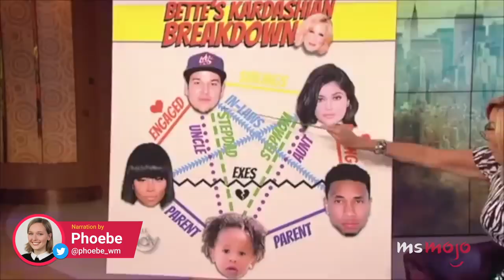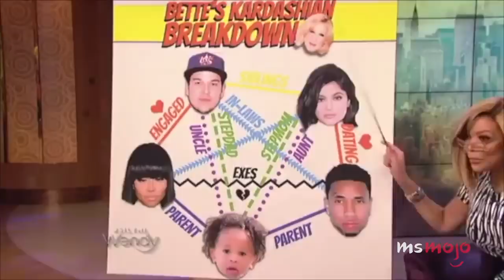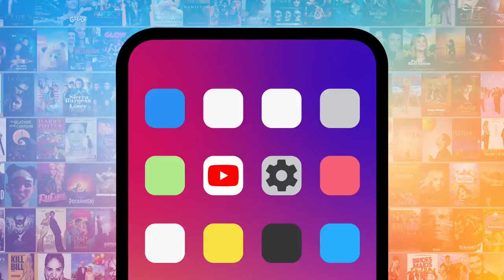Top 10 Cringiest Wendy Williams Moments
These awkward Wendy Williams moments are exactly why we tuned in. For this list, we’ll be looking at the most unsettlingly cringey specific and recurring moments from “The Wendy Williams Show” and ranking them based on how hard they are to watch. Our countdown includes Ms. Melodie passed away, an older spirit, dancing with Keke Palmer, and more! MsMojo ranks the most awkward Wendy Williams moments. Which Wendy Williams moment made you cringe?